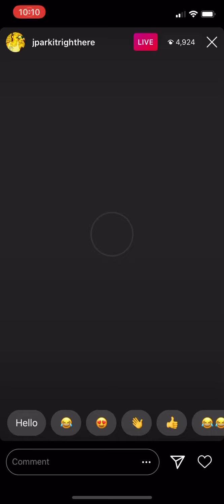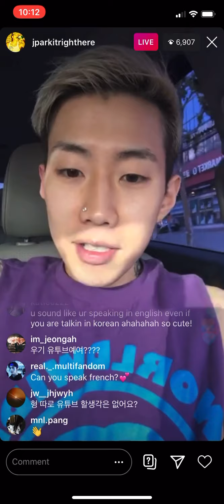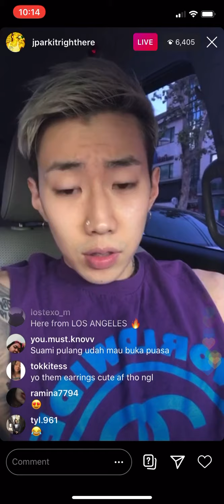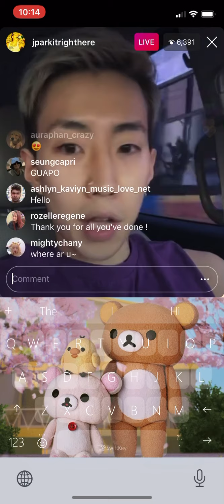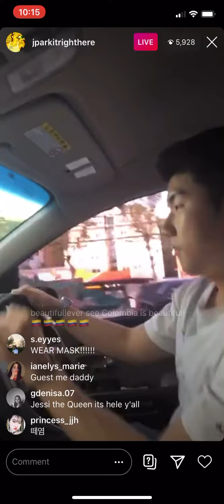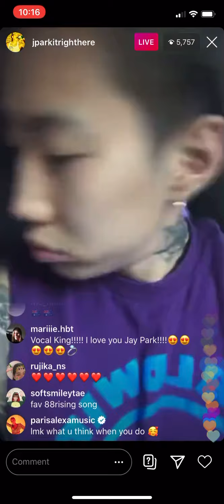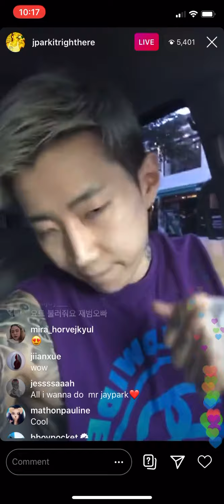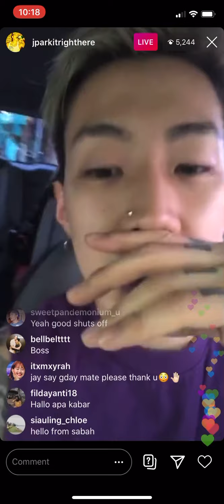Jay Park Instagram live, 13th May 2020 | 박재범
Jay singing in the car 💜💙